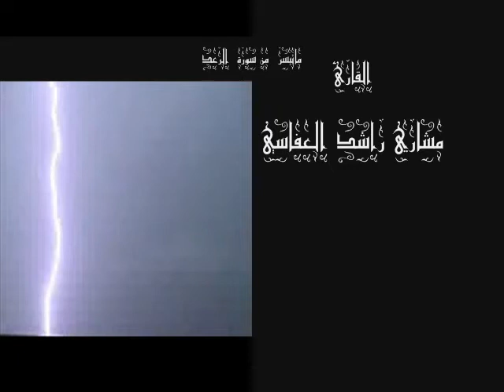ماتيسر من سورة الرعد - مشاري راشد العفاسي .. تلاوة وكأنك ترى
تلاوة جميلة بصوت الشسخ مشاري العفاسي - حفظه الله - بتلاوة جميلة وكأنك ترى مايتلى فيها .. آيات من سورة الرعــد